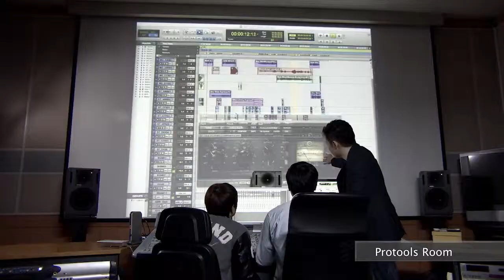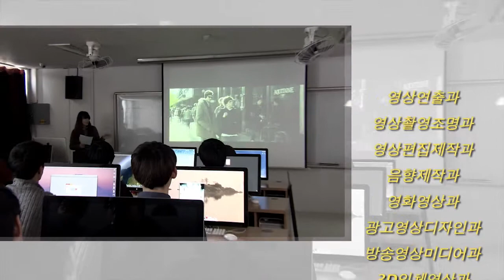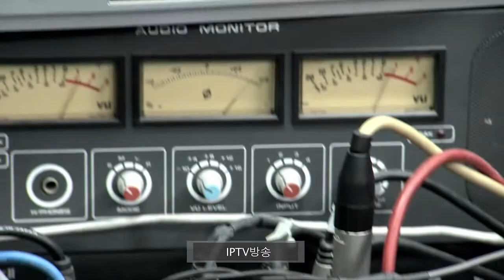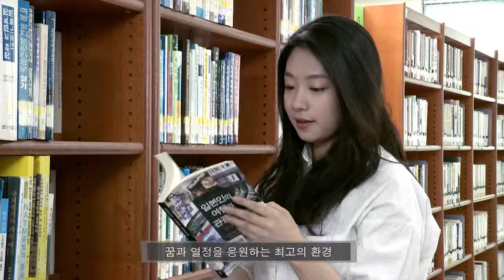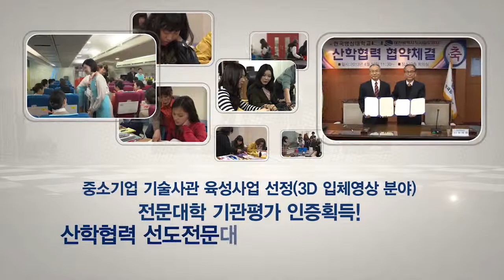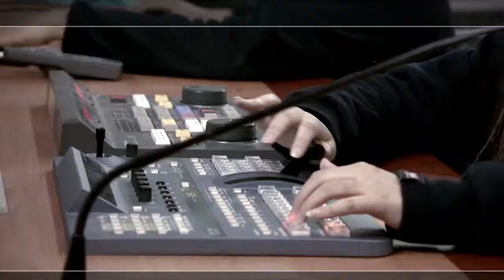[하이틴TV] 한국영상대학교_대학교 홍보영상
영상으로 생생하게 전하는 전국 대학소개 '대학동영상'
각 대학의 홍보영상을 감상해봐~!